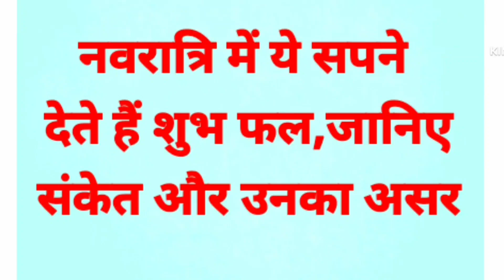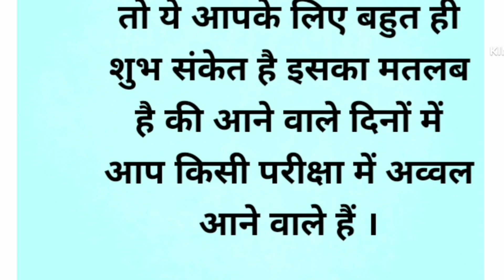नवरात्रि में ये 8 सपने देते हैं शुभ फल जानिए संकेत और असर|| नवरात्रि 2023